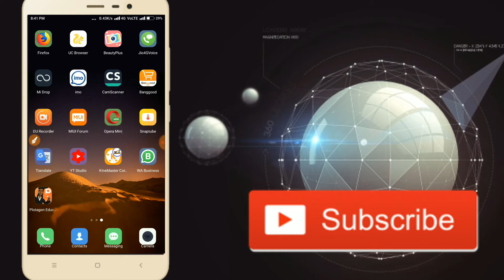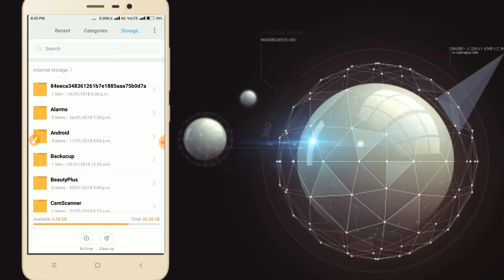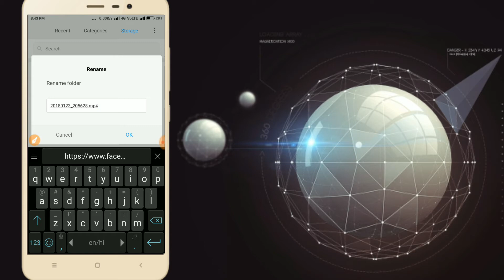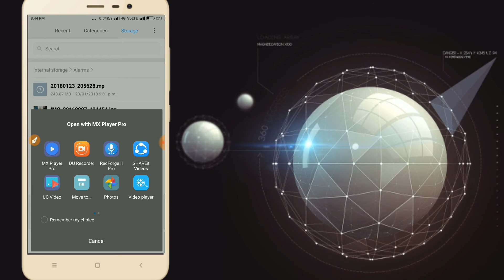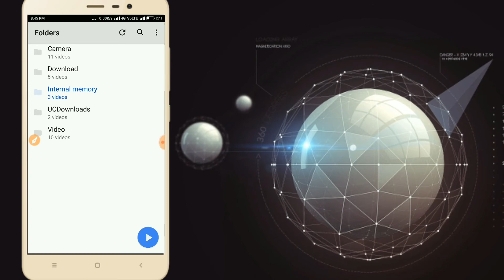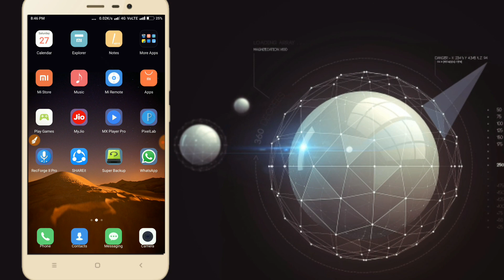how to hide your personal photos and videos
gyanhindimai Es video mai maine bataya hai ki kaise aap apne phone mai bina kisi application ko install kiye huea apne photos aur videos ko hide kar sakte hain how to hide files in android how to hide your personal photos how to hide files in android without any app